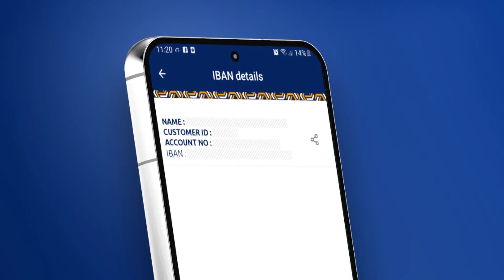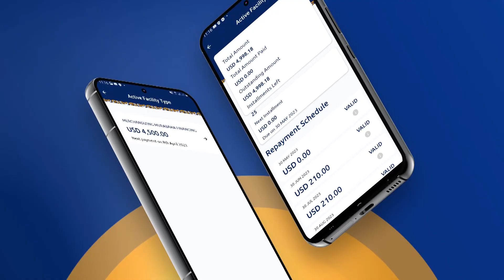Ra’iisul Wasaaraha Israel Netanyahu oo lagu sameynayo qaliin halis ah